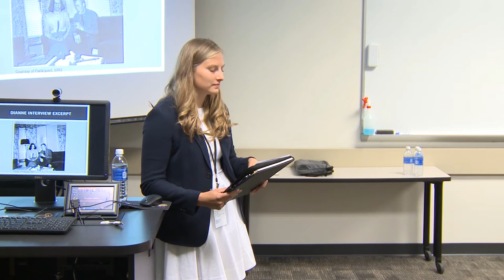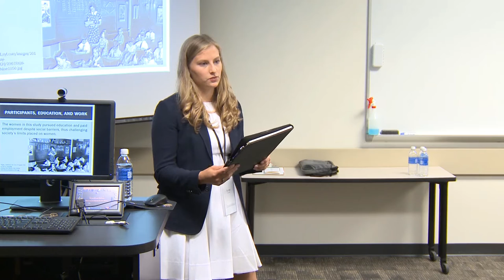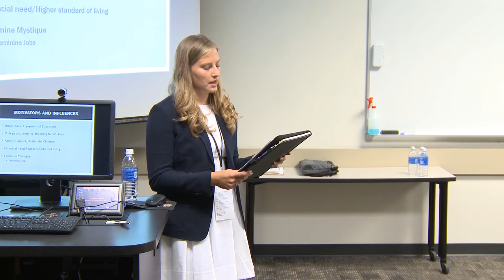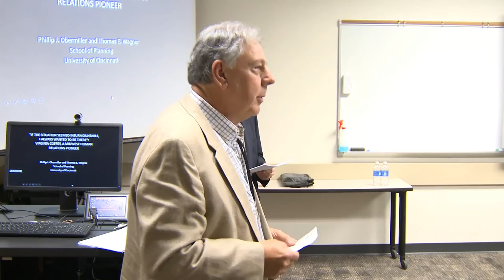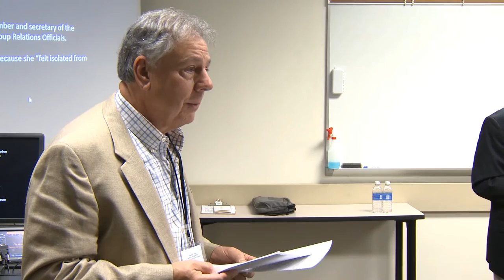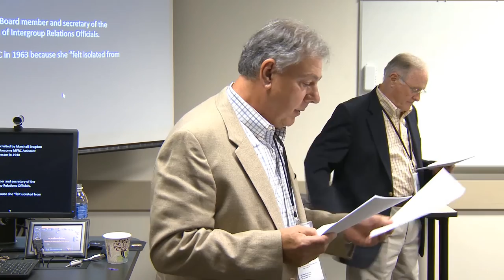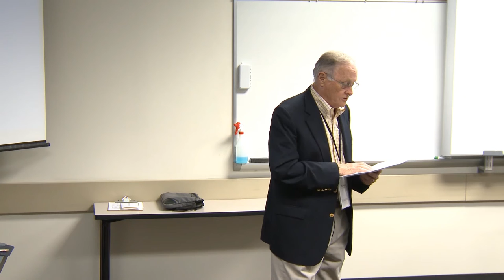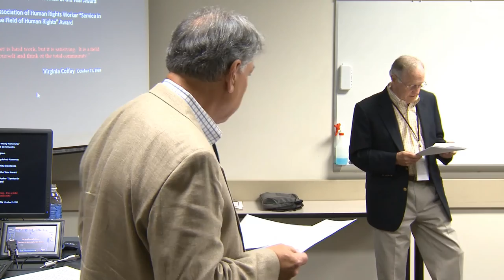Panel: "Narratives of Midwestern Women, 1930-1980, Finding the Lost Region 2016"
“History of the Humble:
The Lived Experience of Midwestern Women, 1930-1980”
Alexa Giebink, Gustavus Adolphus College

“‘If the situation seemed insurmountable, I always wanted to be there’:
Virginia Coffey, A Midwest Human Relations Pioneer”
Phillip J. Obermiller and Thomas E. Wagner, University of Cincinnati

Chair: Sara Kosiba

Committed to the discussion of the Midwest as "America’s Most Common Ground,” our conference with the Midwestern History Association, Finding the Lost Region 2016, featured historians, literary scholars, and cultural critics who are dedicated to rebuilding the field of Midwestern studies. A significant theme of our conversations was be the synergy between the revival of Midwestern history and intellectual history in academic discourse. Ultimately, our conference advocated for greater attention to Midwestern history among professional historians, contributed to rebuilding the infrastructure necessary for the study of the American Midwest, and promoted greater academic discourse relating to Midwestern history.

Keynote speakers and discussants included Andrew Seal (Yale University), John Wunder (University of Nebraska-Lincoln), Kathy Borkowski (Wisconsin Historical Society Press), Kelly D. Mezurek (Walsh University), John E. Miller (South Dakota State University), and Jon Lauck (Midwestern History Association).

Panels covered topics as varied as the political history of the 18th century Midwest to the contemporary literature of the Rust Belt. Speakers came from universities across the Midwest and nation.